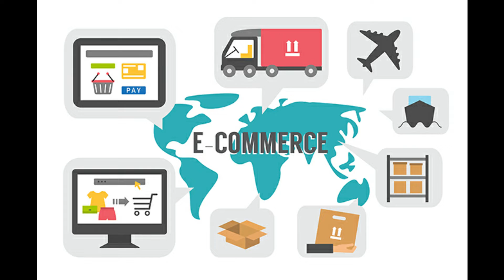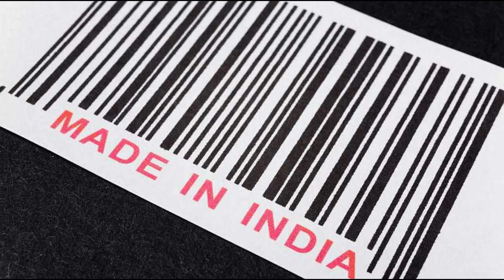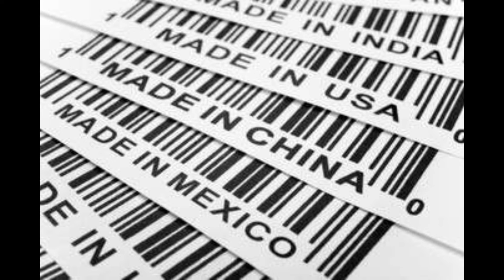மின் வர்த்தக நிறுவனங்களுக்கு இந்திய அரசின் கட்டுப்பாடு | Country of Origin made Mandate in India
இந்தியாவிற்கும் சீனாவுக்கும் நிலவும் ஒரு அசாதாரண சூழல் இருக்கும் இக்காலகட்டத்தில், நம் இந்திய அரசு ஒரு முக்கிய அறிவிப்பினை செய்துள்ளது. இந்தியாவில் இயங்கும் அணைத்து e - commerce நிறுவனங்களுக்கு அவர்கள் இந்தியாவில் சந்தைப்படுத்தும் அனைத்து சேவைகளுக்கும், பொருட்களுக்கும் அவற்றின் உற்பத்தி எந்த நாட்டில் துடங்கியது என்று குறிப்பிடப்பட்டு இருக்க வேண்டும் என்று Department of Promotion of Industry and Internal Trade என்ற துறை சார்பாக நடந்த கலந்தாய்வில் சட்டப்பூர்வமாக அறிவிக்கப்பட்டு இருக்கிறது. இது சீனாவிற்கு ஒரு நெருக்கடியை தரும் என்பதில் அய்யமில்லை.